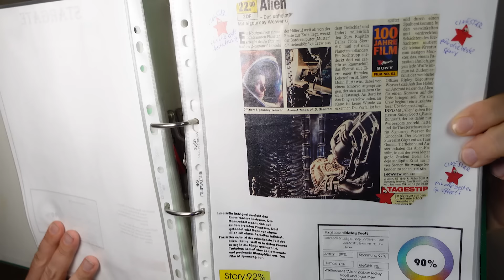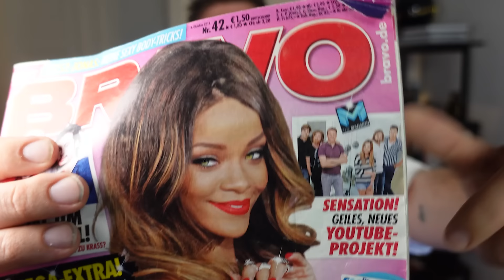Richtig schlechte Witze und Ego-Probleme - 10 Jahre Behaind!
Happy Birthday to me! Zum Zehnjährigen hab ich mir mal uralte Videos aus meiner Karriere angeschaut. Besonders die Schlechten...